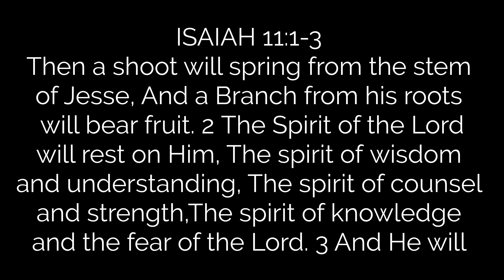Daily Revelation 3/30/22 - The Seven Spirits of God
If you have a question on this video we'd love to answer and get back to you. Please put your question in the comments and we'll try to get back to you soon. Thanks.